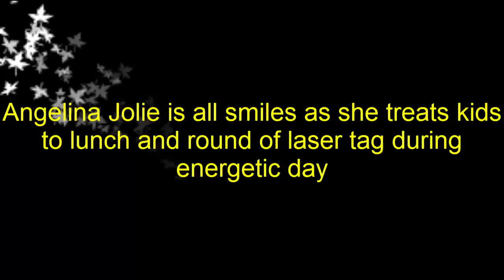Angelina Jolie is all smiles as she treats kids to lunch and round of laser tag during energetic day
Angelina Jolie is all smiles as she treats kids to lunch and round of laser tag during energetic d